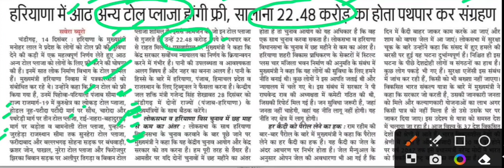हरियाणा में 8 टोल प्लाजा बंद हुए,haryana 8 toll plaza free,toll plaza news today,toll plaza updates